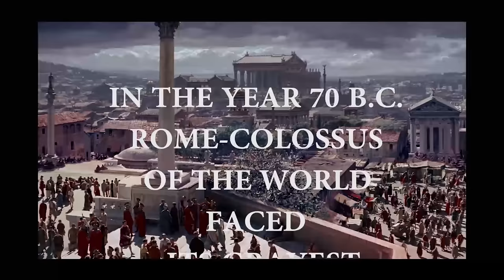Spartacus 1960 Trailer Restored HD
I always disliked the trailer from the standard dvd and it's  (continuation) blu ray disc  because of bad picture and sound quality. I have created a new trailer based on the original aspect ratio and soundtrack. Some scenes have been changed,  due missing of original footage.